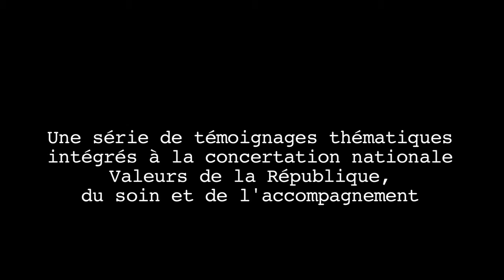Deuxième introduction d'Emmanuel Hirsch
Un forum organisé le 15 juin 2016, de 18h30 à 20h30, à la Mairie du 4ème arrondissement de Paris, 2 place Baudoyer.

Tous les professionnels du soin au sens de care – agents d’entretien, soignants, auxiliaires de vie, etc. – et tous les praticiens ordinaires du care que nous sommes ou que nous serons un jour le savent très bien : le soin est singulier et ses effets sont souvent éphémères là où la justice se voudrait atemporelle et universelle. Le soin semble essentiellement partial. L’agent du soin peut-il pourtant fermer les yeux sur les besoins (présents ou futurs) situés hors de son champ d’action ? Il est d’ailleurs, qu’il le veuille ou non, contraint par la finitude de nos ressources matérielles, temporelles et humaines. L’enjeu sera de voir comment peuvent cohabiter, dans les pratiques et dans les institutions, le soin et le souci pour la justice.

Grands témoins : Benjamin Pitcho (Avocat à la Cour, Membre du Conseil de l'Ordre),  Antoine Perrin (Directeur Général de l’Association de Villepinte).

L'initiative : l'Espace éthique de la région Île-de-France a lancé le 10 décembre 2015 l'initiative « Valeurs de la République, du soin et de l'accompagnement ». Il s’agit de mieux faire connaître et reconnaître les valeurs du soin dans le cadre de la concertation nationale portant sur la refondation des valeurs de la République. Entre autres démarches, cette initiative propose des forums citoyens organisés à la Mairie du 4e arrondissement de Paris, qui permettront à un large public de discuter et d’approfondir les valeurs du soin et de l’accompagnement.

Communication et stratégie de médiation : Sébastien Claeys

Vous pourrez également retrouver ces vidéos, ainsi que de nombreuses ressources, sur le site de l'Espace éthique Île-de-France

Réalisation : Patrice Dubosc